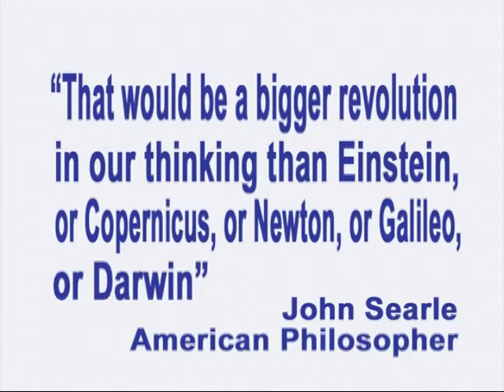186. Why Universal Will, and not Free Will, Governs Behavior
This episode of Exploring the Illusion of Free Will, hosted by George Ortega, with special guest Nick Vale, was recorded on April 17, 2015.

To join us as a host or guest on our new podcast Free Will, Science and Religion, visit our wordpress site